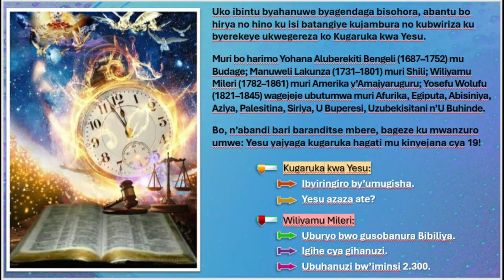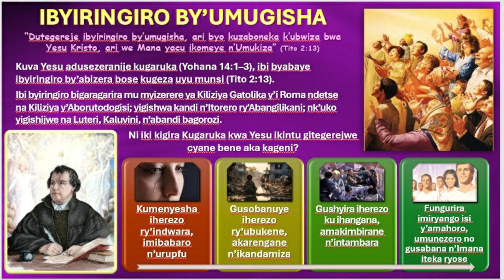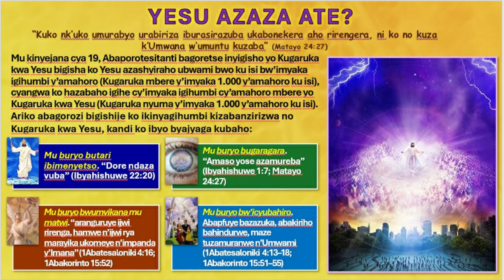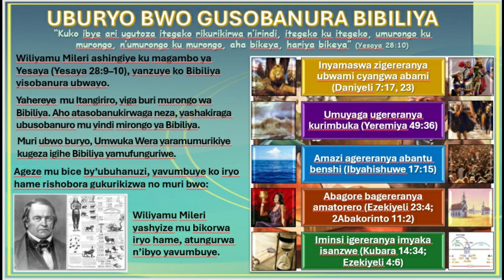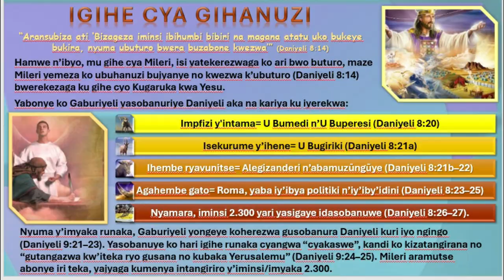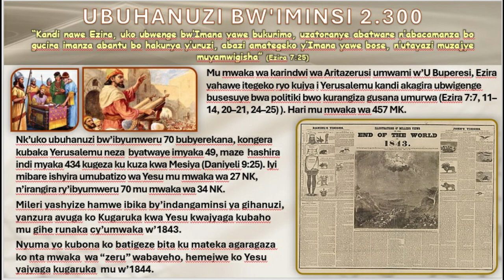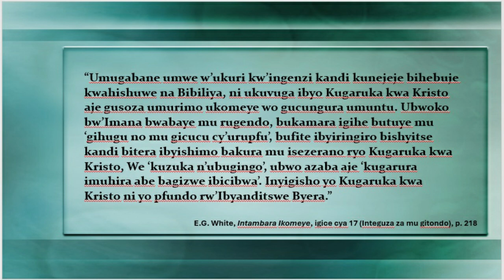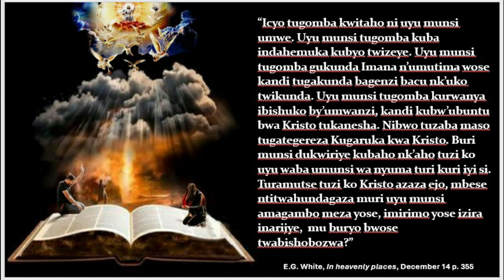ICYIGISHO CYA 7: GUKOMEZWA N'IBYIRINGIRO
eba imbonerahamwe y'ubuhanuzi bw'ibyumweru 70 ndetse n'ubuhanuzi bw'iminsi 2,300. Ubwo buhanuzi butangira mu mwaka wa 457 Mbere ya Kristo bukatubwira ibyagombaga kuba kugeza kuri "Mesiya Umutware," ari we ubuhanuzi bwibyumweru 70 bwari bwerekejeho. Ubuhanuzi bw'iminsi 2,300 bwarangiye mu mwaka wa 1844.

"Nk'uko abigishwa ba mbere bari bameze, Milere na bagenzi be na bo ntabwo bari basobanukiwe neza n'ubutumwa bari batwaye. Amakosa yari amaze igihe yarashinze imizi mu itorero yababereye inzitizi yo kugera ku busobanuro nyakuri bw'ingingo y'ingenzi mu buhanuzi. Bityo rero, nubwo bamamaje ubutumwa Imana yari yabahaye ngo babubwire isi yose, bahuye no gucika intege binyuze mu gusobanukirwa nabi n'ubusobanuro bwabwo."- Ellen G. White, Intambara Ikomeye p.255.

"Nyamara Imana yasohoje umugambi wuje impuhwe yemera ko umuburo uvuga iby'urubanza utangwa nk'uko wari uri. Umunsi ukomeye wari wegereje, kandi Imana mu mbabazi zayo yemeye ko abantu bashyirwa mu kigeragezo cy'igihe kizwi giteganyijwe kugira ngo ibahishurire ibyari mu mitima yabo. Ubwo butumwa bwari bugendereye kugerageza itorero no kuritunganya. Bagombaga kugezwa aho babona niba urukundo rwabo ruri ku by'iyi si cyangwa niba ruri kuri Kristo n'ijuru. Bavugaga ko bakunda Umukiza, noneho igihe cyari kigeze kugira ngo bagaragaze urukundo rwabo. Mbese bari biteguye kureka ibyiringiro n'ibyifuzo by'iby'isi bari bafite, maze bakakirana ibyishimo kuza k'Umukiza wabo? Ubwo butumwa bwari bugendereye kubabashisha gusobanukirwa n'imibereho yabo nyakuri mu by'umwuka. Babwohererejwe kubw'imbabazi z'Imana kugira ngo bubakangurire gushaka Umukiza bafite kwihana no kwicisha bugufi."-Ellen G. White, Intambara Ikomeye p.256.

 IBIBAZO:

1️⃣. Ni irihe somo twakwigira ku byabaye kuri Wiliyamu Milere? Mbese Imana iciraho iteka gusobanukirwa nabi kwacu?

2️⃣. Kuki gusobanukirwa na Daniyeli 9:24-27 ari ingenzi mu gushimangira ukuri kwa Bibiliya ndetse n'ubumana bwa Kristo?

3️⃣. Ni akahe kamaro gusobanukirwa ubuhanuzi bigira mu mugambi w'agakiza? Kuki ubuhanuzi bufite akamaro gakomeye mu mugambi w'Imana?